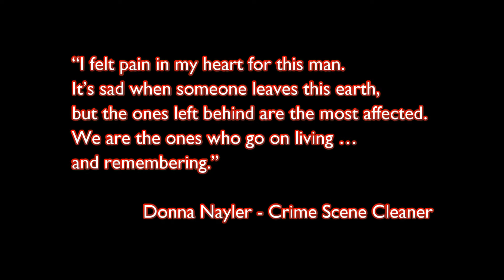Bloodstains & Ballgowns BOOK TRAILER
What is left in the silent moments after the grim reaper has come and gone?
Donna Nayler discovers the answer once she leaves a glamorous life in the beauty industry to begin her ‘secret life’ in the underworld of crime scene cleaning.
She enters a world that tells what happens in the neighbourhood when the sun goes down, when blood is spilt and lives are lost.
Her world becomes one of caravan parks, views of dried grass and withered trees through smashed windows, and the blood, gore and aftermath of tragedies when love goes wrong.

Her job is to make it look as though it never happened.